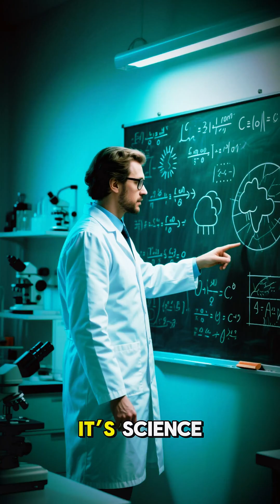Science Behind Extreme Weather Explained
Extreme weather is no longer unpredictable — it is scientifically explainable.
From record-breaking heatwaves to unstoppable floods, violent storms, droughts, and wildfires, our planet is reacting to rising heat and shifting atmospheric systems.

This video breaks down the real science behind extreme weather in a simple, cinematic way.
You’ll discover how heat energy, warming oceans, moisture-loaded air, and a weakening jet stream are transforming normal weather into global disasters.

No politics.
No fear-bait.
Just pure science explaining why extreme weather events are becoming stronger, longer, and more frequent — and what it means for our future.

Watch till the end to understand why this is not nature’s anger, but nature’s physics.